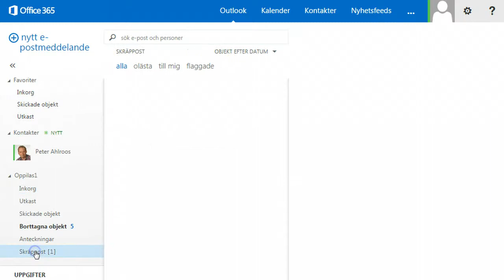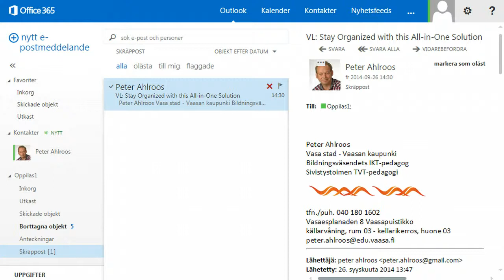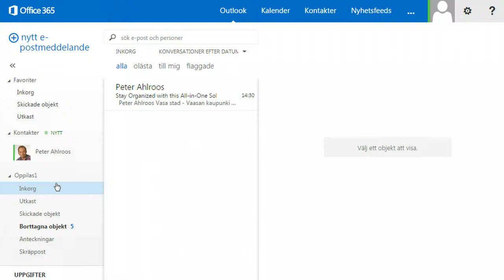Office 365: skräppost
Hur ska du hantera skräppostkorgen i mailen?